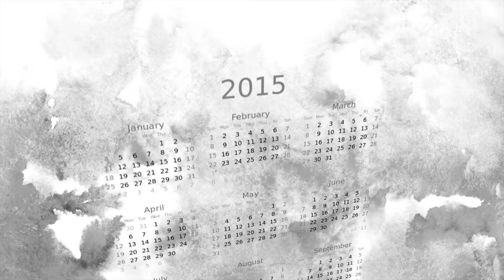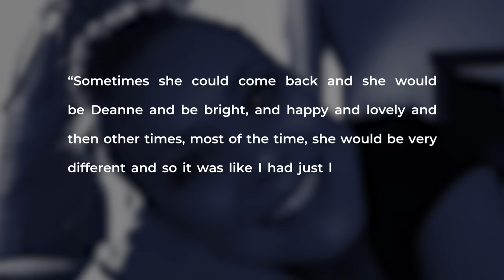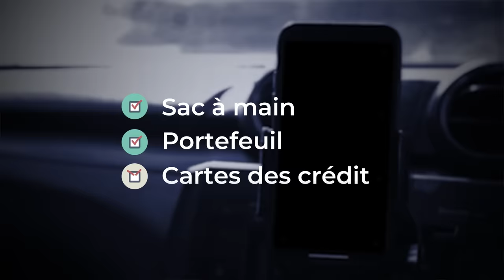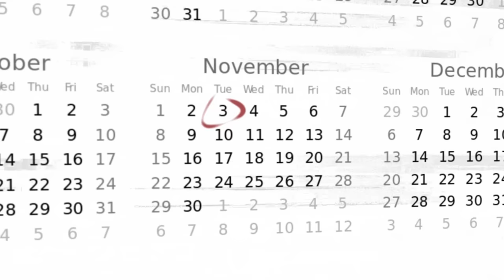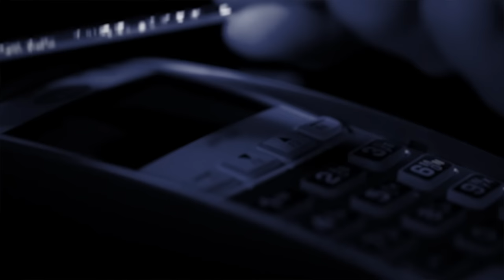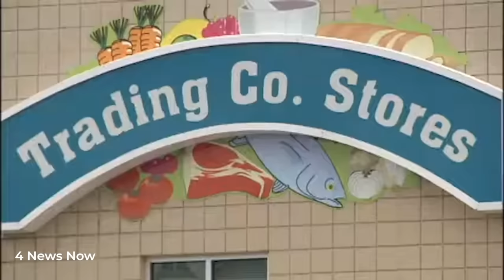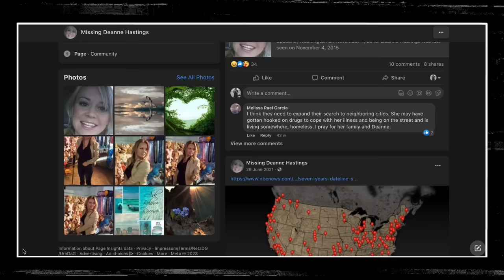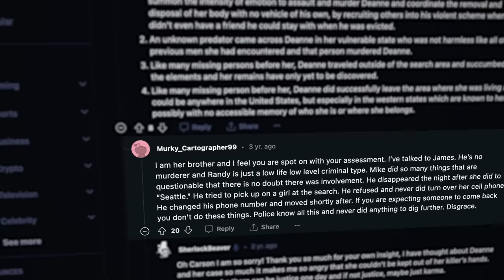L'AFFAIRE DE DEANNE HASTINGS : DISPARUE DURANT UNE PSYCHOSE?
Deanne Hastings, une mère de 35 ans, a disparu en novembre 2015 de sa maison, à Spokane, Washington. Sa disparition fut très soudaine et ses proches cherchent encore une explication.

Logiciel de montage : Final Cut Pro
Monteur : Sebastian Messinger
Camera : Canon G7X